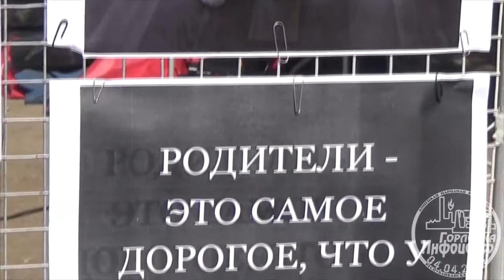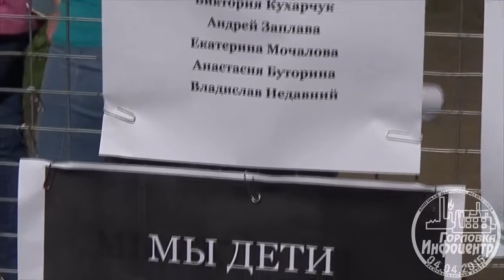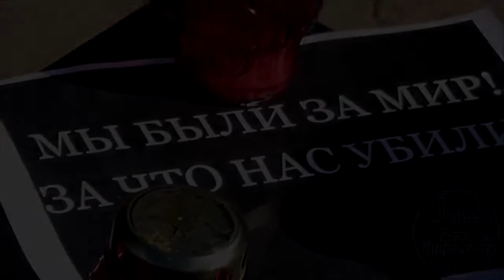Горловка День защиты детей!Почетный караул 1 июня 2017г